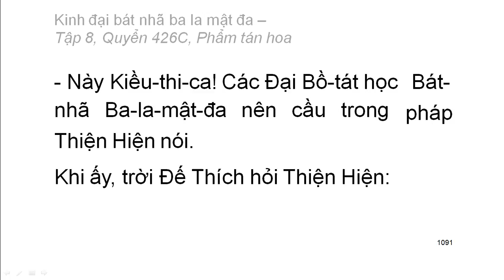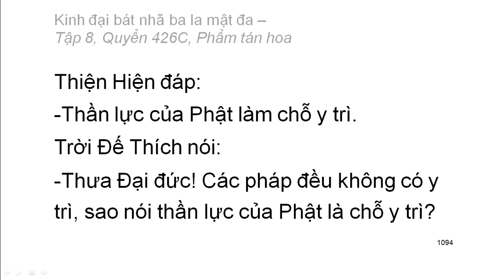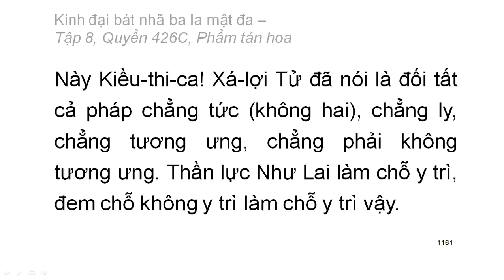600 quyển Kinh Đại Bát Nhã Ba La Mật Đa: Quyển .../600 (tiếp) (đọc lần 2)